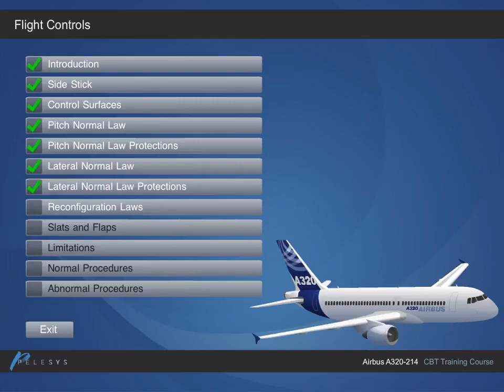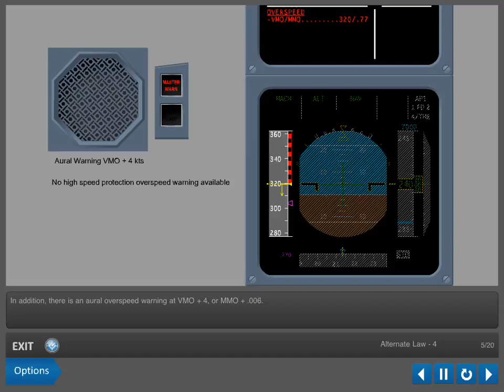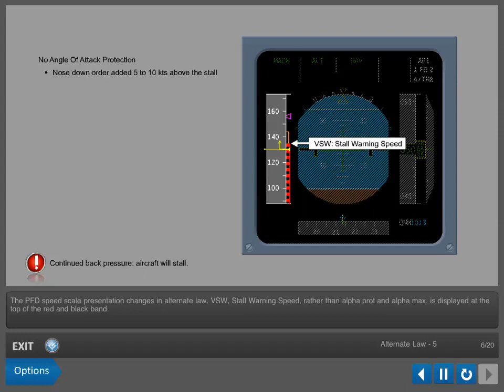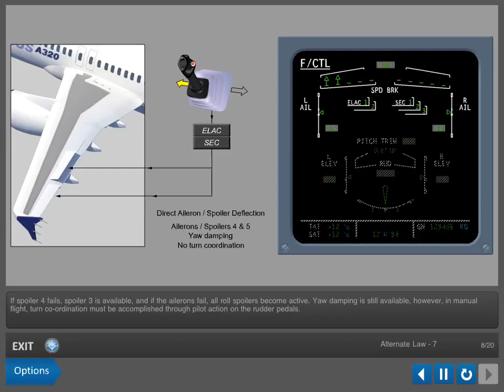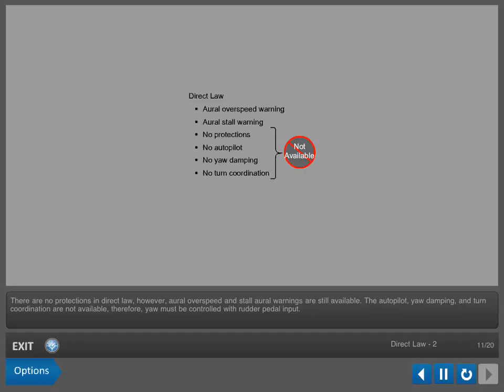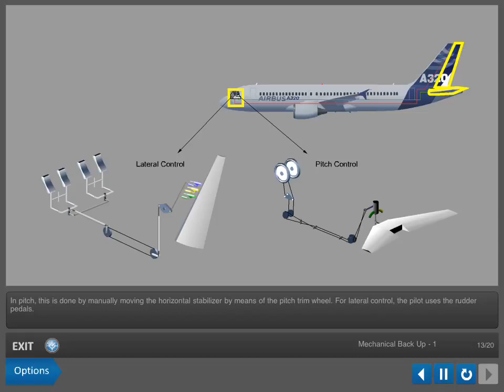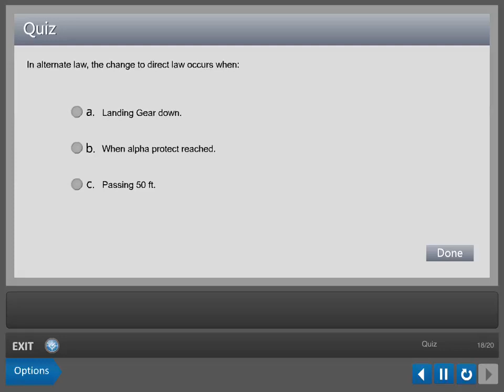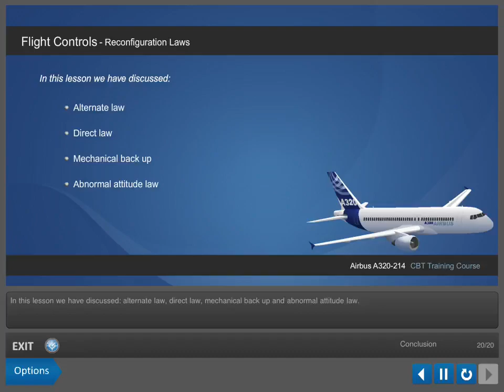Airbus A320 CBT(New) - Flight Controls Reconfiguration Laws